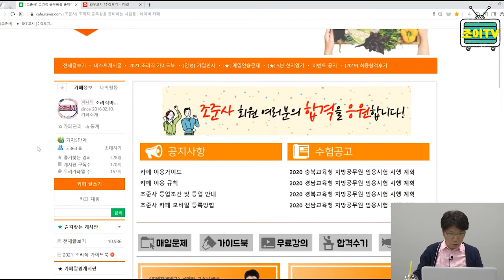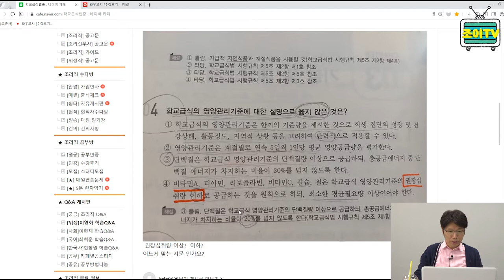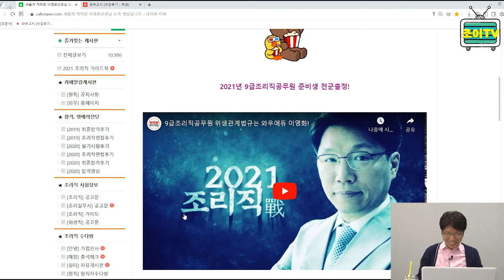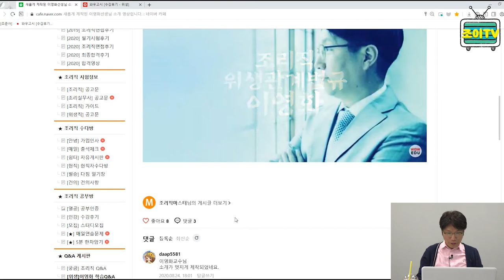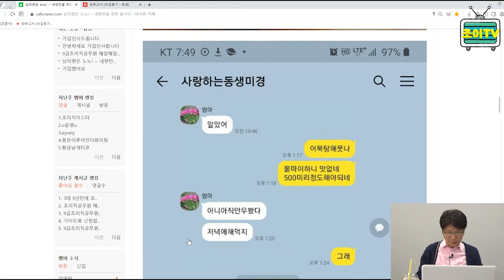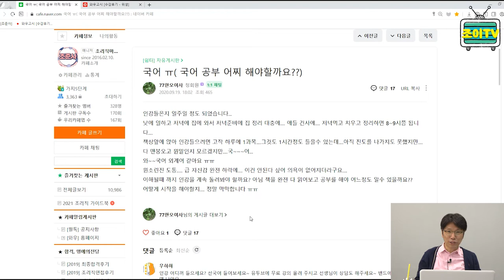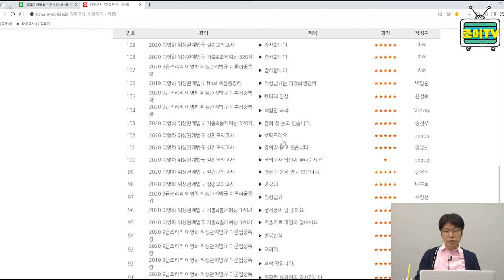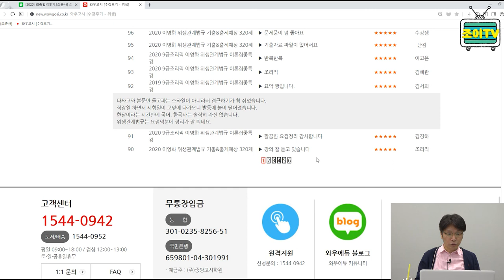9급조리직공무원 이영화의 '조이TV- 조준사카페 투어편'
이영화 선생님과 소통할 수 있는 조이TV
9급조리직공무원 1타 이영화 선생님의 조준사카페투어& 강의수강후기 입니다!
9급조리직공무원에 대해 궁금한 점이 있다면?! 조준사로 어서오세요~